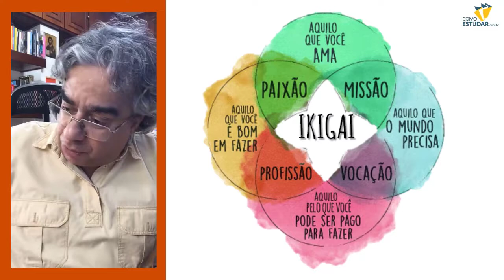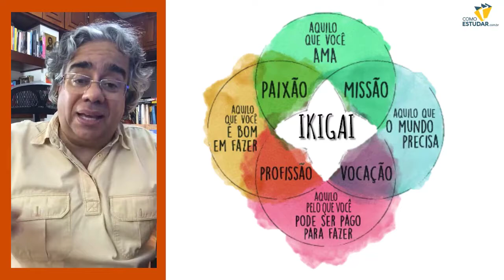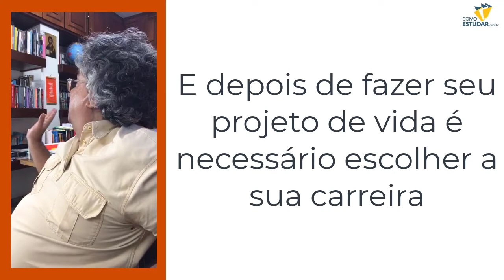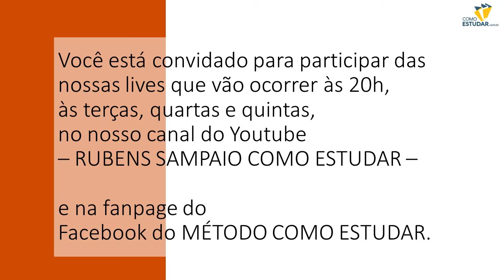APROVADO EM 1 ANO - Aprendizagem significativa e associação